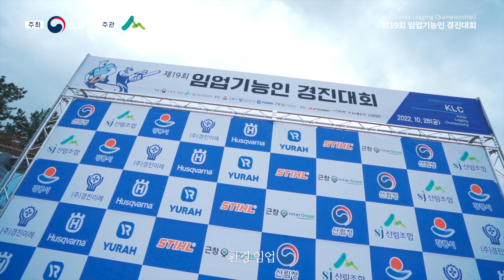[현장스케치] 제19회 임업기능인 경진대회 🪚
🥳제19회 임업기능인 경진대회🥳
이날 대회에는 전국 기능인영림단 1,382개를 대표한
7개 팀이 참가해 기계톱 작업 기술 실력을 겨루었습니다🤲

벌목, 기계톱 분해 결합, 맞춤 절단, 정밀 절단, 가지치기
총 5개 종목 작업 정확도 및 신속도 등을 평가하였고
또 한, 안전 장비 전시회가 함께 열렸습니다
현장의 생생한 모습 보러 가보실까요?😉